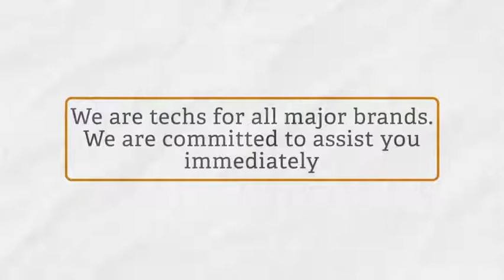How a Trash/Garbage Compactor Works- Collinsville OK Appliance Repair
How a Trash Compactor Functions
A garbage compactor is a reasonably basic home appliance with just a couple of components. Those elements include an electric motor, drive screws, compression ram, limit switches, door switch, exterior controls and in some systems a smell control system.
The trash compactor's cabinet flights on rails that allow it to move open and shut. When the drawer is closed, the door button makes it possible for the tool to run. When the start switch is pressed, the motor is engaged and also it transforms a belt or chain which is linked to two drive screws. The drive screws are located on either side of the drawer. They are big size screws approximately the elevation of the garbage container.
A large rectangular block, called the "ram", fits inside the trash container and also presses down to compress the trash. The ram has a nut on either side, which is threaded on the drive screws. When the screws turn, the ram travels up or down.
As the ram push down on the garbage it will certainly stall out as well as transform instructions. If the ram gets to the lower limitation switch prior to it stalls out, it will certainly change direction and also go back to the relaxing setting at the top. When the ram arrives, it sets off the leading limitation switch and also shuts down.
Some garbage compactor have an odor control system that uses a scent to mask smells or a charcoal filter to remove smells.

Common Repair/Replace Things
Bottom restriction button
Drive belt/chain/gears
Centrifugal button
Direction button
Drawer tracks
Cabinet rollers
Electric motor
Power nuts
Power screws
Security switch
Start switch
Turn button
Leading limit switch
Symptom Check

Compactor will not begin
- Make sure that the door is completely closed
- Ensure the compactor is connected in safely
- Check for a blown fuse or stumbled circuit breaker
- Evaluate the power outlet for current
- Inspect the electrical cable for damage
- Get rid of use an expansion cord, if any type of is being used
- Inspect the electrical outlet voltage
- Test the beginning switch
- Evaluate the tilt switch
- Examine the safety button
- Test the motor centrifugal button
- Inspect motor for overload
The motor runs but trash is not compacted - Drawer needs to have to do with 1/3 full prior to any kind of compaction will occur
- Examine the outlet voltage
- Examine the power nuts for wear or obstructions
- Inspect the power screws for wear or blockages
- Lubricate the power screws
- Inspect the drive belt/chain/gears
Compactor begins yet does not full cycle (ram is stuck)
- Item in garbage may be creating door to cause tilt switch
- Check the motor for overload
- Check the top restriction button
- Look for loosened connections
The drawer is stiff or challenging to open - Tidy the drawer tracks
- Check the cabinet rollers
The door will not open - Return the ram to the top position
- Switch off the dense pack button
- Press door shut while rebooting compactor
- Check the power screws for an obstruction
- Inspect the power nuts for a blockage
- Inspect the ram for a blockage
Compactor does not shut off - Test the leading limit button
- Test the begin switch
- Check the ram pads
Compactor is loud - Inspect the drive chain
- Examine the power screw gears
- Check the drive equipment
- Oil the power screws
- Examine the ram pads
- Examine the ram cover
- Tighten any screws